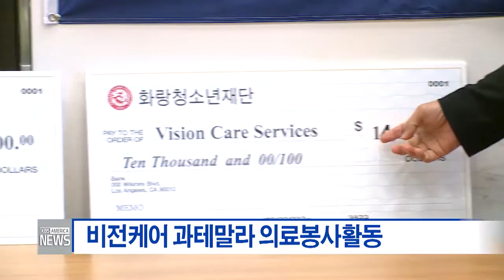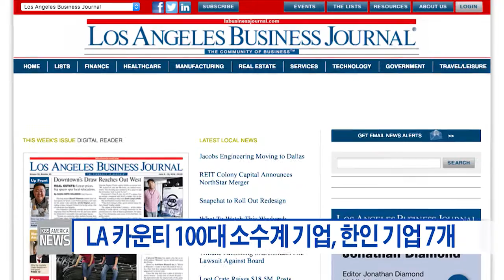한인사회 소식 6.6.16 KBS America News